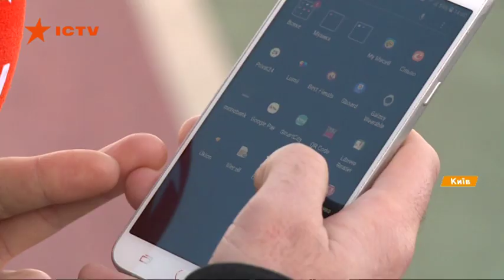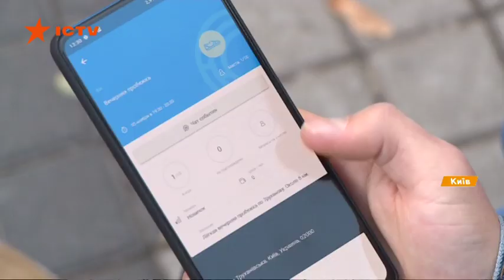Tinder для спорта: украинское приложение Playseek для поиска партнера по пробежке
Футбол, волейбол, баскетбол или обычная пробежка - теперь найти партнера для совместных занятий спортом стало значительно легче. Стоит только скачать на свой смартфон приложение Playseek, которое разработали украинские айтишники.